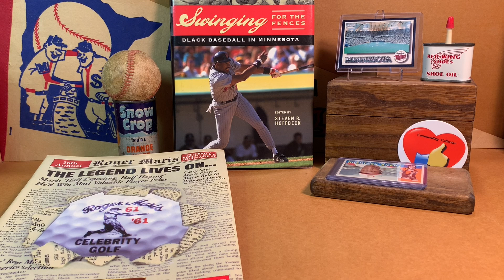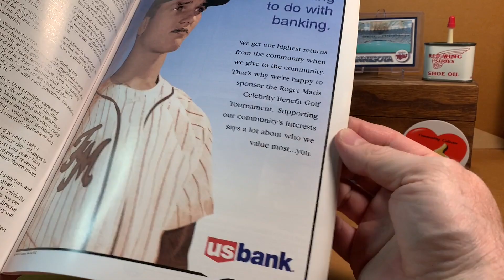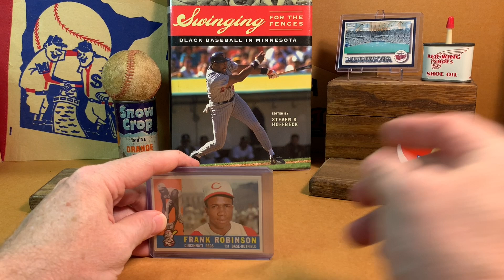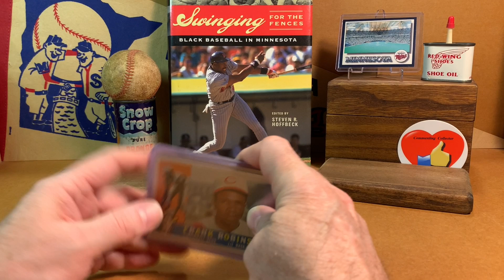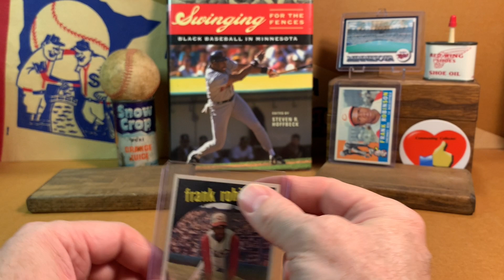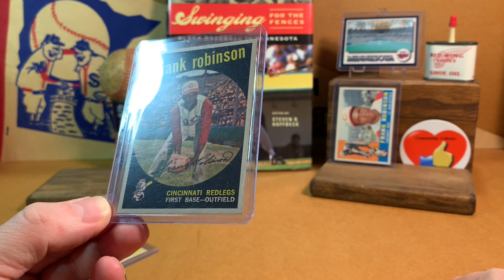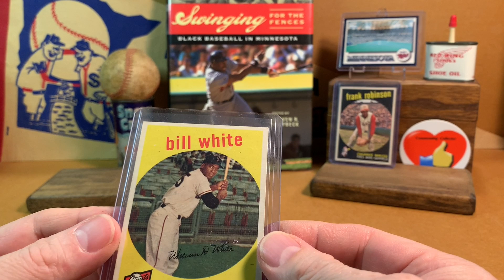Show Trade and Shout-outs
thehobby baseballcards A baseball card video experiment featuring pack openings, hyperbole, and most importantly, some fun